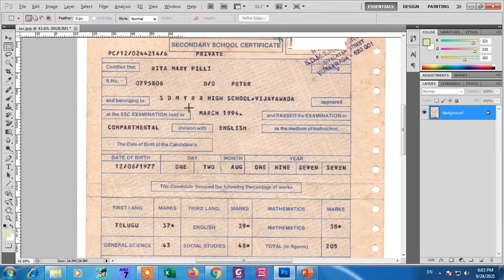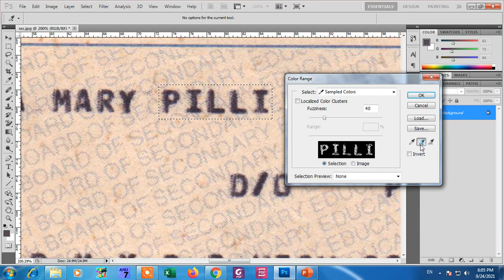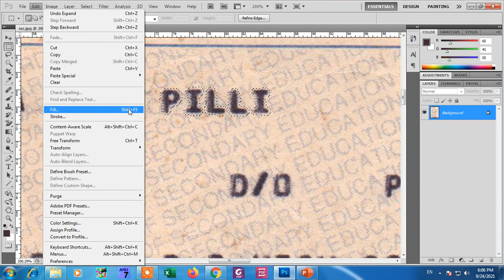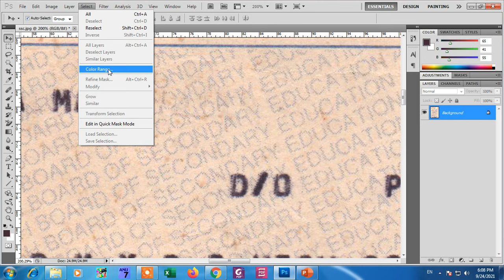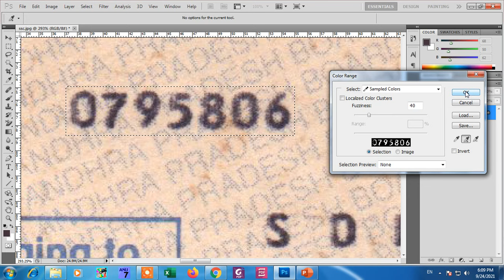How to Edit Document and Certificate in Adobe Photoshop CS5 EXTENDED v12.0.1 x32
This is educational purpose only.

You can do "Photoshop CS5 v12" PC Software

In this tutorial video, learn how to edit certificates using Photoshop. Discover step-by-step instructions on how to customize text, adjust colors, and add personal details to your certificates with ease. Perfect for students, professionals, and anyone needing to personalize certificates for various occasions or official purposes. Gain practical skills in digital editing and enhance your ability to create polished and professional-looking certificates using Adobe Photoshop.

Watch this:-